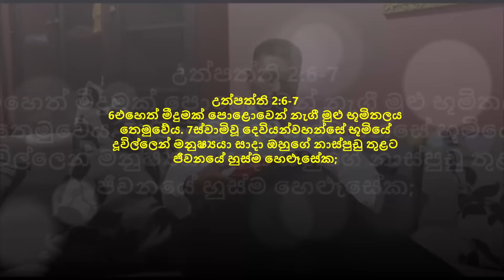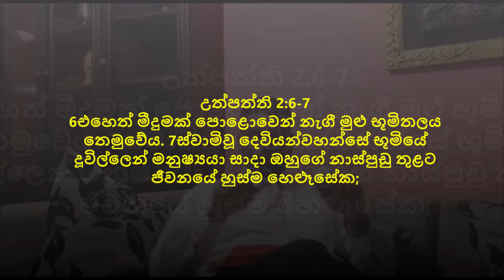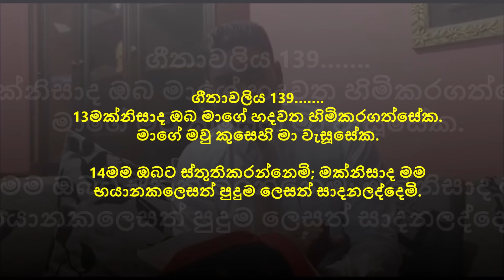2020/05/17 Sunday Fellow "හුස්ම ඇති සියල්ලෝ දෙවියන්වහන්සේට ප්‍රශංසා කරත්වා!" Rev WAD Kingsley